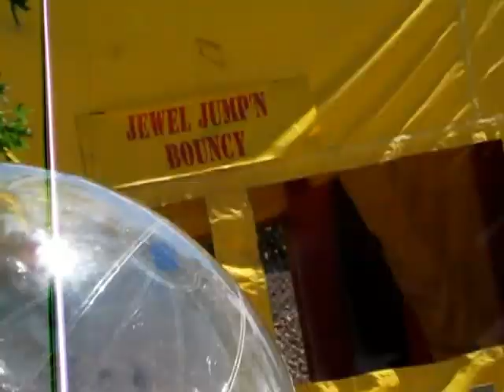Water Walkerz at Miner's Maze Adventureland in Golden, Colorado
The latest attraction by the Amaze 'n Maze group, Water Walkerz, debuted at Golden's Heritage Square on May 5, 2012 to add a fresh splash to the Miner's Maze Adventureland.©